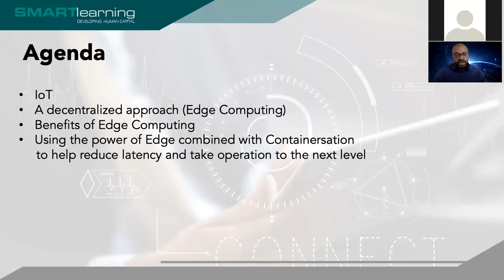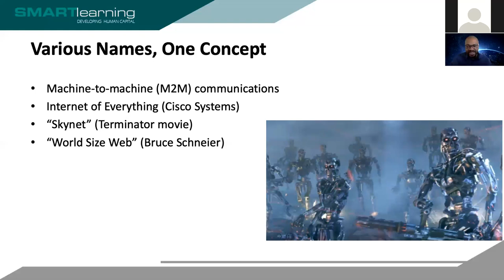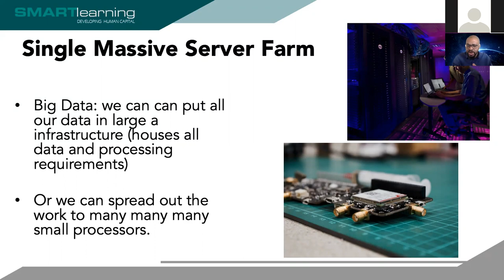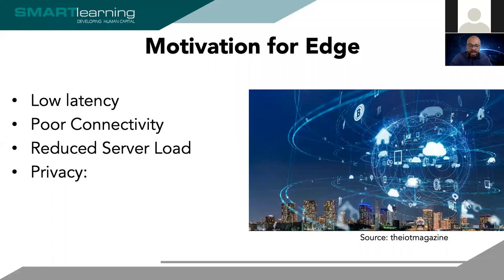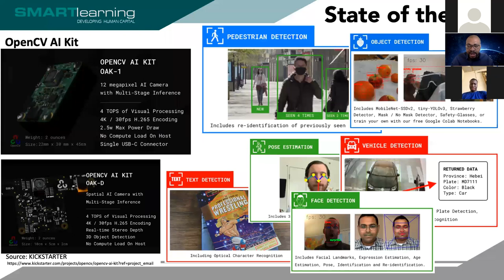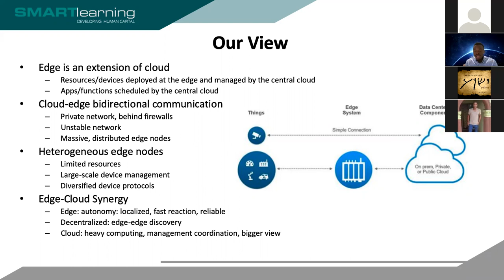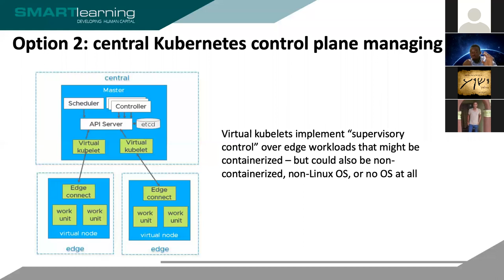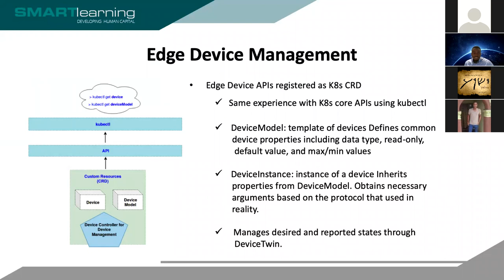IoT Deployment using Containerisation at the Edge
The webinar covers the following:
1. How to avoid the inherent limitations network connectivity and latency adversely impacting local time sensitive operations.
2. Using the power of Edge combined with Containersation to help reduce latency and take operation to the next level

Webinar was hosted by Wale Omolere
Speaker 1 : Mike Lakoju
Speaker 2 : Akinbiyi Akindoyi